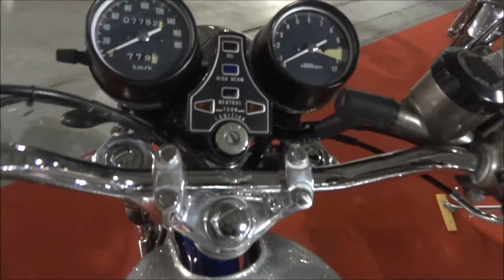HONDA 400 SS